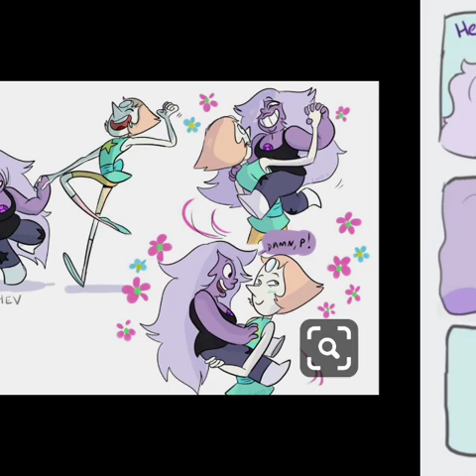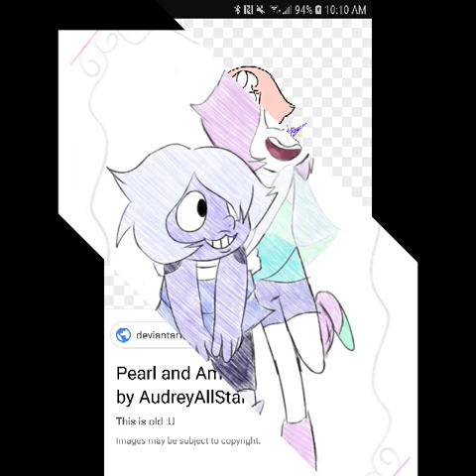Pearlamythest take a chance on me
Ameythst is singing the song